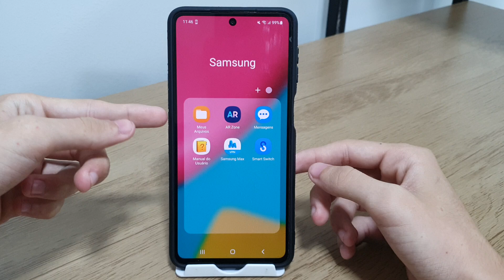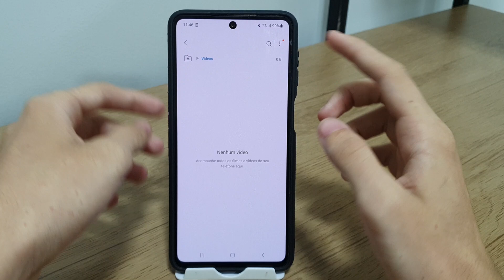Gerenciador de arquivos do Samsung M53 - Passo a passo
Fala pessoal!! Nesse vídeo vou está falando um pouco sobre o gerenciador de arquivos de arquivos do seu celular.
✩ Redmi Note 9 64G / 128GB
✩ Redmi Note 9S 64G / 128GB
✩ Poco X3

★Contato de parcerias:
✩ Poco X3